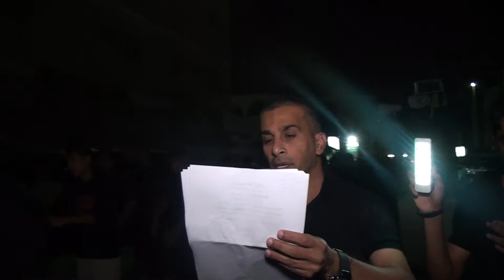الرادود حسن الهدي| ذكرى استشهاد الإمام الحسن العسكري ١٤٣٩هـ - ٣